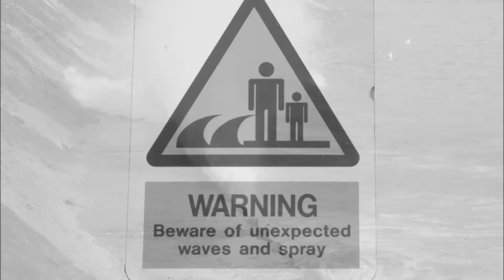O Fortuna favours the brave